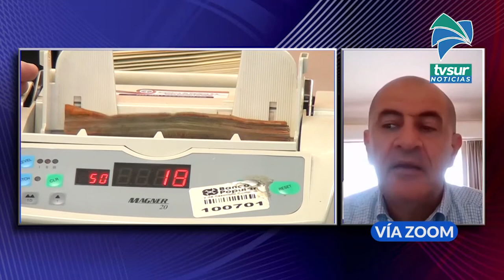Consejos para las personas y familias, para enfrentar la crisis debido al virus